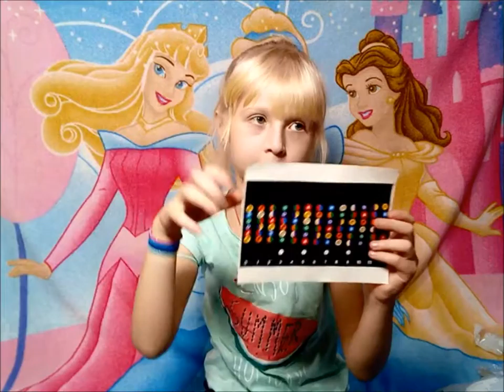Распаковка посылки из Китая . ALIEXPRESS. Princessa Milana